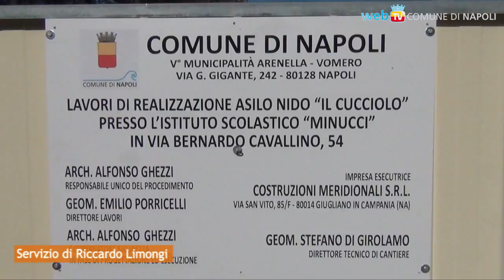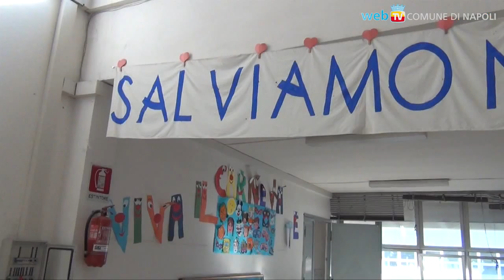Partono i lavori per l'asilo pubblico nella V Municipalità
L'asilo si chiamerà “Il Cucciolo”, si troverà all'interno dell'Istituto Comprensivo “Sabatino Minucci” e sarà pronto per il prossimo anno scolastico.